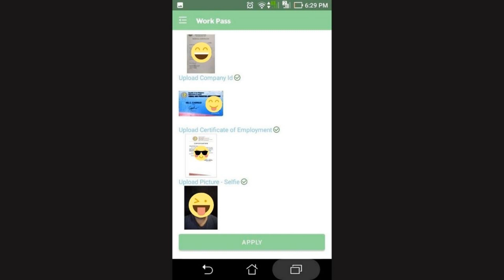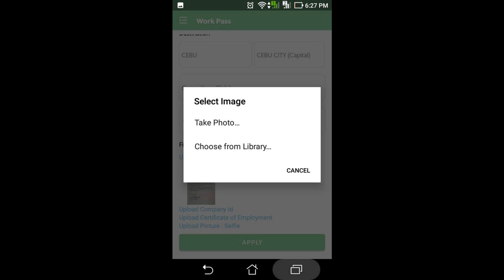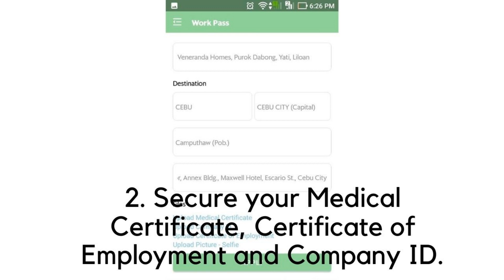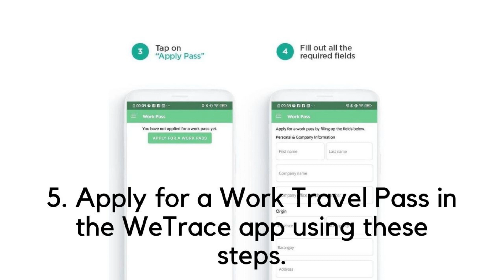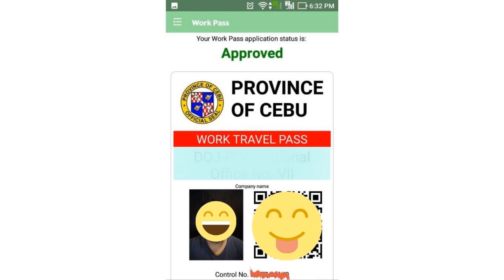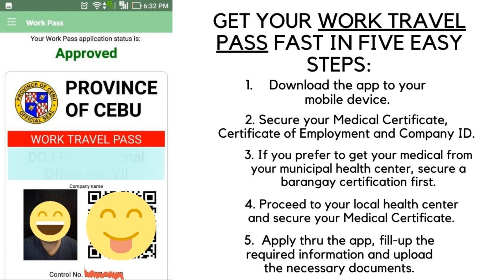Easy WeTrace App Tutorial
Easy WeTrace App tutorial that you can follow so you can get your worker travel pass approved quickly. This is the complete WeTrace App step-by-step tutorial.